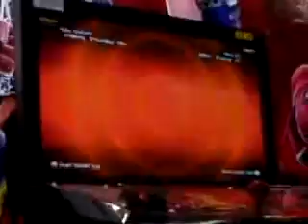Kiba (Steve) vs Devil Jin 1/3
Tekken6 Tournament 3 on 3